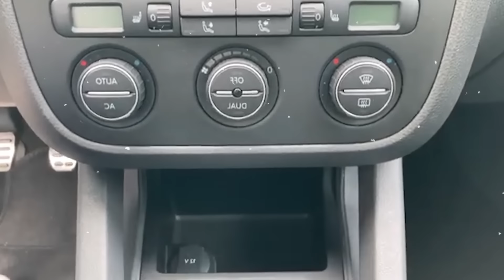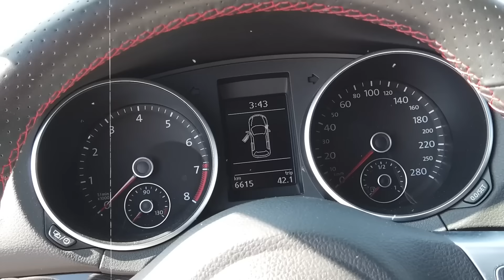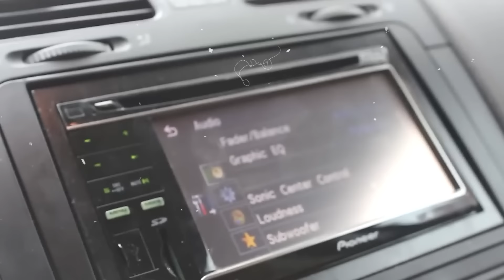¿QUE TIENE DE ESPECIAL GOLF GTI 2004-2008? (Todos quieren uno)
Revisión del coche Volkswagen. Finalmente obtuve un Volkswagen Golf GTI 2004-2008 y esto es lo que realmente pienso de él, mecánica y revisión de automóviles con El Dios de los autos. Compra de un Volkswagen Golf GTI. ¿Valen la pena los coches Volkswagen? Compra de un nuevo Volkswagen Golf GTI. Comprar un Volkswagen Golf GTI usado. ¿Debo comprar un Volkswagen? ¿Son fiables los Volkswagen? La verdad sobre los nuevos Volkswagen. Consejos de coches.